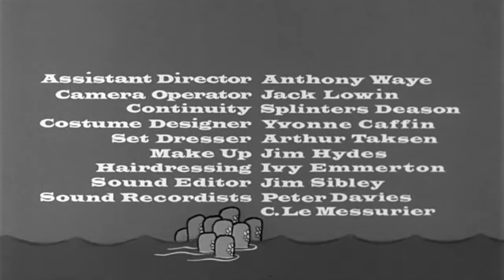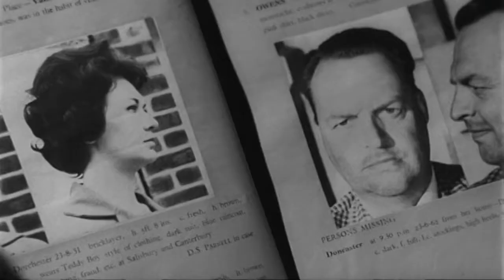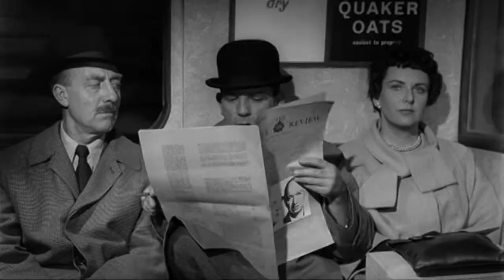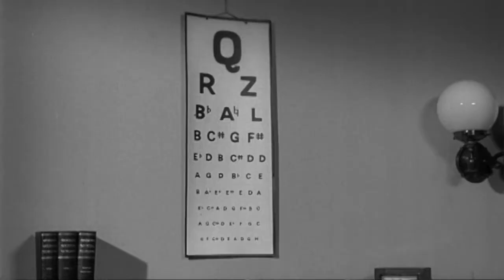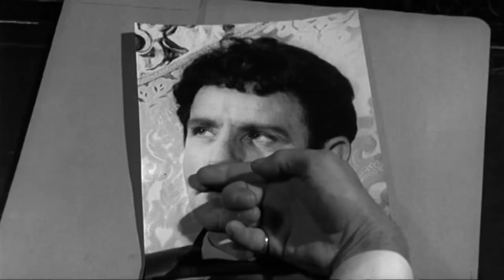Én és a Gengszter (1962) HD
Eredeti cim - On the Beat (1962) - angol filmvigjáték
Rendező - Robert Asher
Szereplők - Norman Wisdom, Jennifer Jayne, Raymond Huntley, Esma Cannon, David Lodge, Dilys Laye, Eric Barker

Norman Pitkin egyetlen vágya, hogy papája nyomdokaiba lépve rendőr legyen, ám tökéletesen alkalmatlan erre a munkára. Hogy mégis valamilyen szinten közel legyen a testülethez, a rendőrség garázsában dolgozik, mint autómosó. Egyedül él, mint szobabérlő, otthon a házinéninek fontos rendőrségi személynek mondja magát. Az utcán, a metróban mindenkiben elfogandó bűnözőket vél látni. Kissé gyerekes személyiség, az életet egy hatalmas játszótérnek véli. Mikor a garázsban a rendőrfőnököt játékból lelocsolja és vizes ronggyal meghajigálja, kirúgják az állásából.
Bánatában előveszi papája régi rendőrruháját és önmagát rendőrnek képzelve elkezdi az utcákat járni, de ismét csak önmagának okoz gondot. Mikor beviszik, könyörgőre fogja, neki minden vágya, hogy rendőr legyen. A rendőrfőnök nem akarja Pitkin szellemi képességeit felhozni, ezért azzal utasítja el, hogy túl alacsony rendőrnek. Pitkin ezután álnéven és gólyalábakon megy a felvételire, de lebukik, ismét kidobják.
Londonban sorozatos bűnesetek történnek, a felső társadalom széfjeiből ékszereket rabolnak. A nyomok egy sztárfodrász, az olasz Giulio Napolitani luxusszalonjába vezetnek, de bizonyíték semmi. Nem tudják, hogy a gazdag női vendégek minden szavát magnetofonokra rögzítik, a vendégek csevegéseinek alapján jutnak információhoz, hol, mit és mikor érdemes rabolni. Egy önmagát vendégnek álcázó rendőrnő titokban filmfelvételt készít a szalonról és Giulio-ról.
Kiderül, az olasz fodrász és Pitkin tökéletesen egyformák. Jön az ötlet, az olaszt beviszik, majd Pitkint küldik ki helyette, aki gyorsan és diszkréten kinyomozza, mi folyik a szalonban. Pitkin nem áll kötélnek, már a rendőrfőnök is személyesen kérleli, de neki az a feltétele, hogy vegyék fel rendőrnek. Végül kénytelenek engedni, gondolják majd az akció után kirúgják.